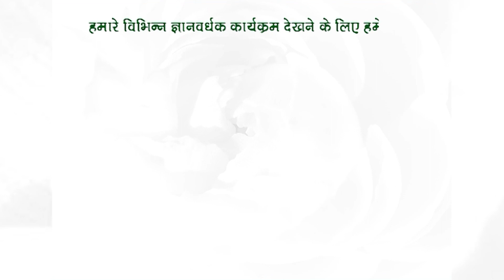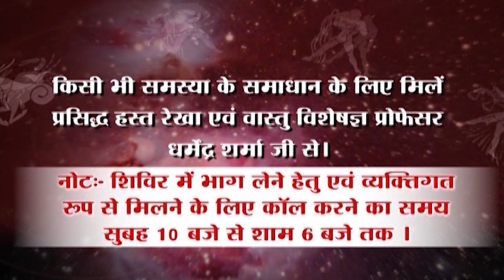हथेली में बनी धन कोठरी क्या धनवान बनाती है - प्रो. धर्मेन्द्र शर्मा